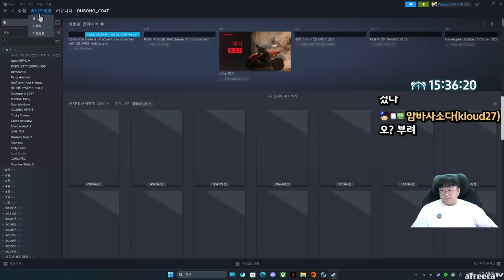IQ160미만은 못하는 우정파괴게임 (23.10.06-2)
[음원출처]